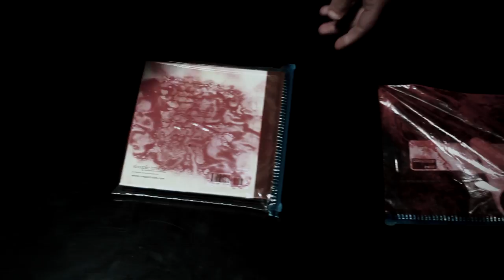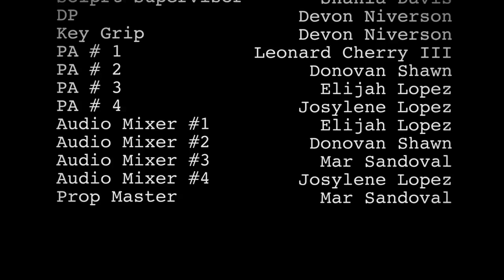Innocence - 96 Hour Film Challenge AIPHX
Directed by Darryl Henry. Produced for The Art Institute of Phoenix 2016 96 Hour Film Challenge.